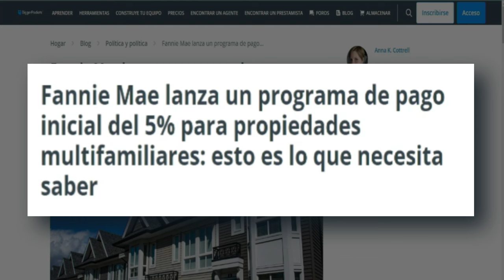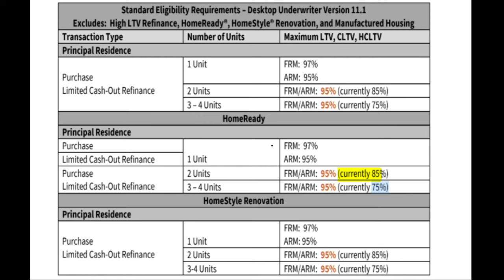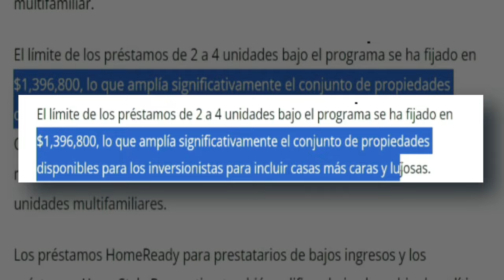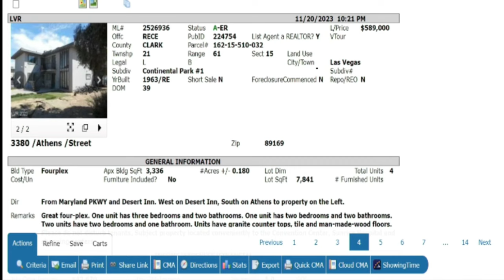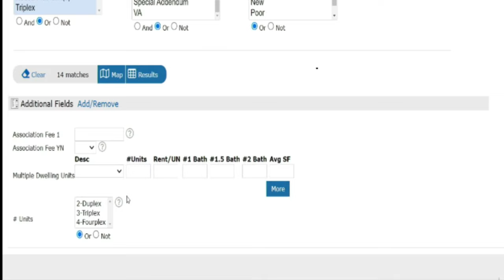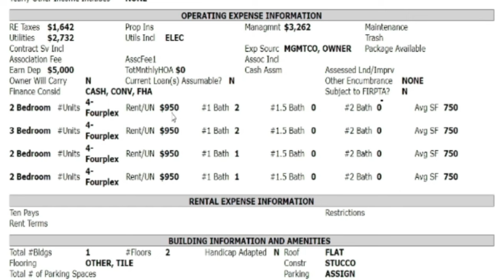✅ Cómo comprar un Fourplex, Triplex o Duplex con solo el 5% Down Payment en Estados Unidos.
🔑 ¡Emocionantes noticias para los futuros propietarios! Desde el 18 de noviembre, Fannie Mae ha reducido el requisito de pago inicial para préstamos de propiedades multifamiliares ocupadas por sus propietarios. Ahora solo necesitas el 5% del valor total de la vivienda multifamiliar como pago inicial, en comparación con el 15%-25% requerido anteriormente.

📈 Pero eso no es todo. Fannie Mae también eliminó el requisito de la prueba de autosuficiencia de la FHA para préstamos inmobiliarios de 3 a 4 unidades. Esta regla facilita la obtención de una aprobación previa para una hipoteca multifamiliar, eliminando obstáculos previos.

💡 ¿Sabías que puedes comprar un Fourplex con solo un 5% de pago inicial si planeas vivir en la propiedad? Si ya eres propietario, ¡no te vayas! Te mostraremos cómo aprovechar tu equity para adquirir un Fourplex sin necesidad de grandes ahorros.

🏠 Pero, ¿cuáles son los requisitos clave? Para un Fourplex de $590,000, necesitas ingresos mensuales de al menos $7,500 y un total de aproximadamente $47,000 entre el pago inicial y los costos de cierre. ¡Negociaremos por ti para reducir estos costos!

💳 El crédito también juega un papel crucial. Un puntaje de crédito superior a 700 es necesario para un préstamo convencional, y 580 para un FHA (aunque en la práctica, se recomienda un puntaje más alto).

👫 Importante: Este programa de préstamos se basa en la ocupación del propietario, lo que significa que debes vivir en la propiedad.

💰 Además, el límite de préstamos para propiedades de 2 a 4 unidades se ha ampliado a $1,396,800, brindando oportunidades a inversores principiantes en áreas más exclusivas.

🏙️ ¡Ejemplo práctico! Imagina comprar un Fourplex en Las Vegas por $590,000 con un 5% de pago inicial y costos de cierre del 3%. ¿El resultado? Solo $47,202. Con alquileres estimados de $2,850 mensuales, ¡puedes tener cinco puertas con solo un 10% en un año!

💼 Y para aquellos con una casa y desean comprar un Fourplex, ¡no se preocupen! Exploraremos estrategias para usar el equity de su casa y adquirir propiedades con tan solo el 5% de pago inicial.

🌟 ¡Sigue viendo para descubrir cómo dar el paso hacia la propiedad multifamiliar con solo un 5% de pago inicial! 💼🏡